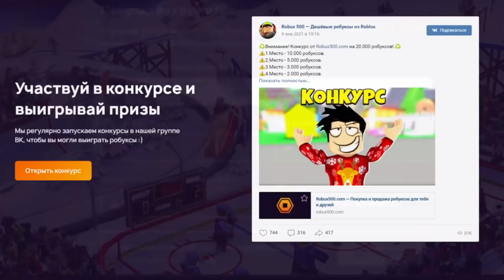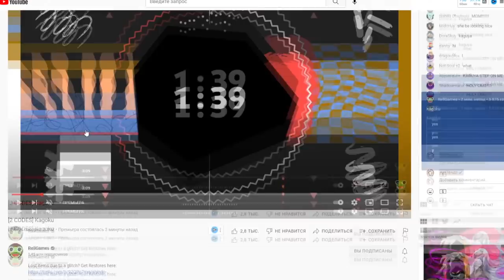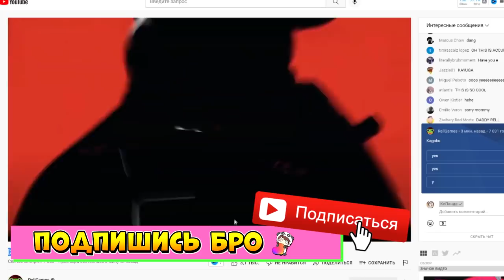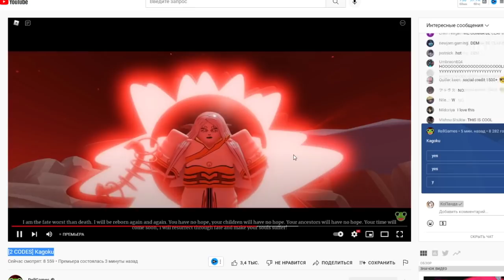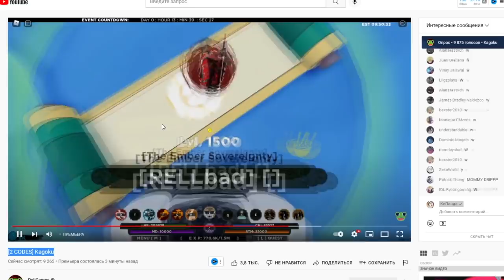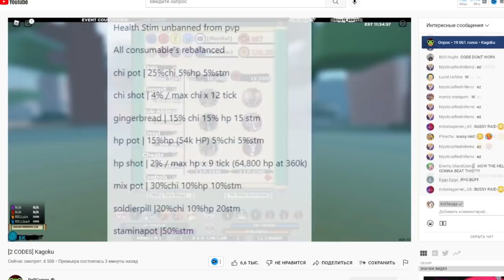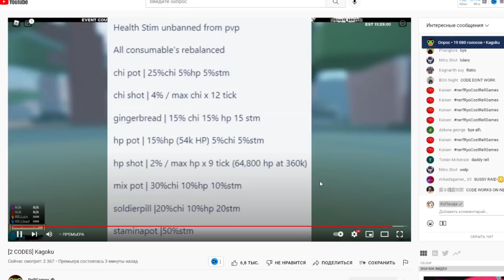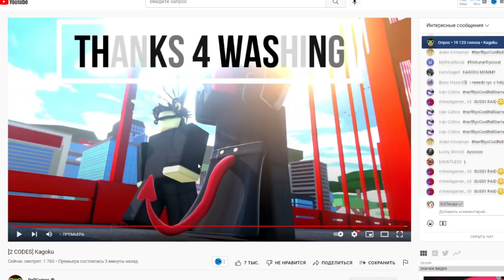Это будет ЛУЧШАЯ ОБНОВА 😱 Shindo Life - Наруто Роблокс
Новое видео по игре Роблокс Аниме Наруто Шиндо лайф (Шиноби Лайф 2). Скоро ивент Кагоку. Секретные коды шиндо лайф. Ивент на новый Год. Смена Ментора, Бафф Нарумаки, Человек Паук Обнова Shindo Life - Наруто Роблокс. Новые КОДЫ на СПИНЫ и RELL COIN. В игре есть 3 форма 10 хвостого зверя Tyn Tailed Spirit. Шиндо лайф самые сильные ТОП блудлайны Deva Rengoku, Renshiki, Shindai Akuma, Light Jokei, Odin Saberu, Mecha, Captain Jokei, Raion Rengoku, Vine Bloodline, Narumaki, Borumaki, Satori Rengoku, Eastwood Korashi, Kamaki, Xeno Dokei, Dio Senko, Doku Tengoku, Shindai Rengoku. Так же элементы Chaos Gale Acid Cement Yin Yang element. В игре новый хвостатого зверь вторая божественная форма 10 хвостого зверя Tyn Tailed Spirit - Золотой Дракон а так же 0 хвостого зверя Кролика. Я Прокачал всех хвостатых до 1700 уровня и открыл режим мудреца 6 путей. Вышло обновление -  новые коды шиндо лайф 2022. Добавили новый блудлайн Dangan и элемент Combustion. Как быстро прокачаться от нуба до про шиндо лайф. Как получить фулл сусаноо в шиндо лайф - Завершенное Сусаноо full samurai spirit. Нужно пройти 10 и 15 волны в режиме ВОЙНА. Потом будет босс - фулл сусаноо full samurai spirit. Там и будет наш фулл сусано full samurai spirit. Как получить силу хвостатых в игре? Нужно нажать клавишу М и зайти в саб джитсу. Там будет информация где и когда появится хвостатый. Далее нужно найти сервер с биджу и убить босса хвостатого зверя. Обучение для новичков и гайд. Плейс сделан по популярному аниме Наруто. Тут можно прокачивать персонажа и выполнять квесты. Как получить 10 хвостый Джуби Tyn Tailed Spirit.

Шиндо Лайф коды 2022:
RELL2020Year!
RELLsup!

Код на сброс статов:
Spooderman!